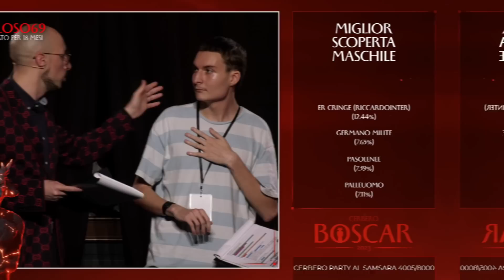best of HOMYATOL al Cerbero Boscar 2023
le migliori clip di Homy come presentatore alla prima serata del Cerbero Boscar 2023